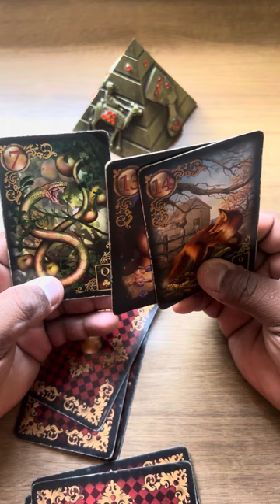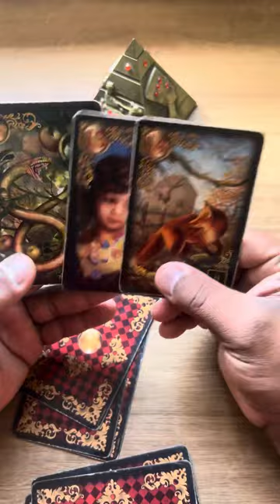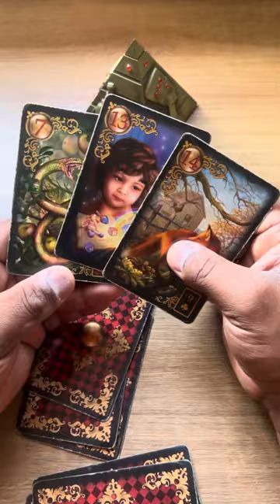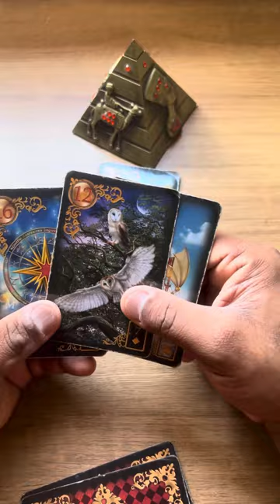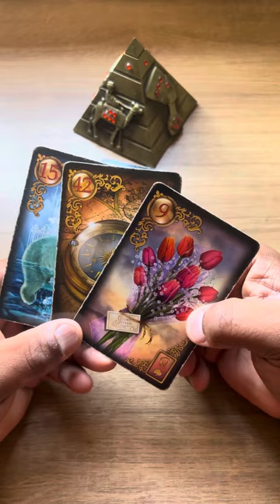ELE HOJE EM RELAÇÃO A VOCÊ! !!💘 [ Tarot Responde ] Tarô [Tarô ] Tarot